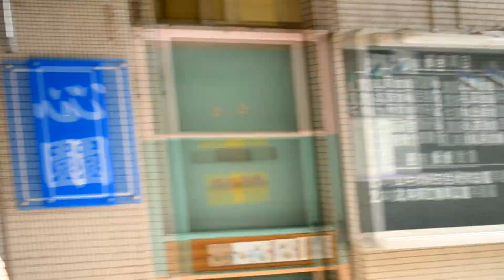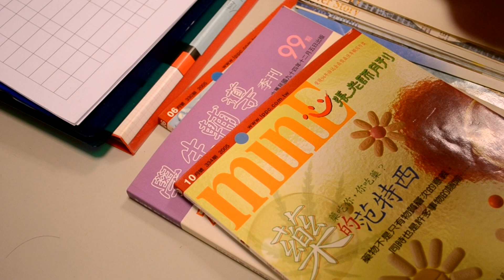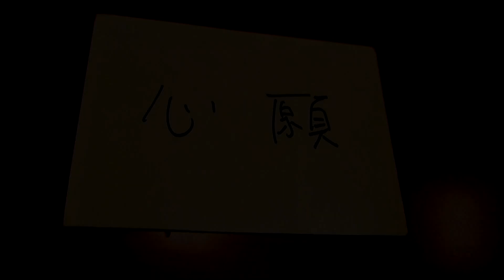警大微電影《心願》Wish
對人生充滿迷惘的大學生張尋(粘長霖 飾)，在偶然的一句願望中，掉入了10年前的時空，遇見了心儀的學姊林依心(汪怡瑄 飾)。在一同回到過去的好友激勵及學長楊嘉宇(陳昱宇 飾)的幫助下，張尋能否完成這個跨越時空的心願？
本片是以中央警察大學心輔中心「心園」為背景拍攝。以故事的方式帶出心園的環境及諮詢資源，不僅是生活遇到問題可以諮詢，純粹想聊聊天抒發壓力也可至心輔中心。在學校課業固然重要，適當的壓力宣洩管道也是不可少的。

by小淳
【導演、編劇、剪輯】莊淳閔
【攝影】陳柏昌、劉芃均
【演出】粘長霖、汪怡瑄、陳昱宇、李岳廷、余祥安、陳柏伸
【友情客串】蘇恆舜老師、陳亭君老師